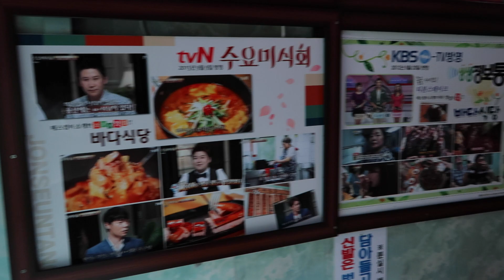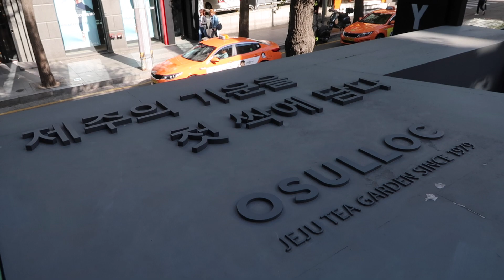[Vlog] Seoul 2017 - 4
Day 4 and 5 in Seoul